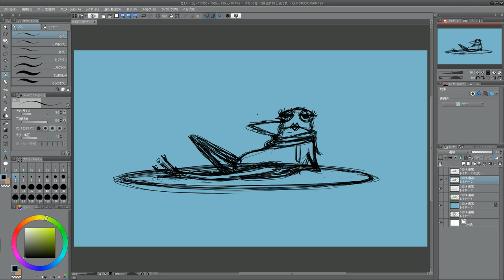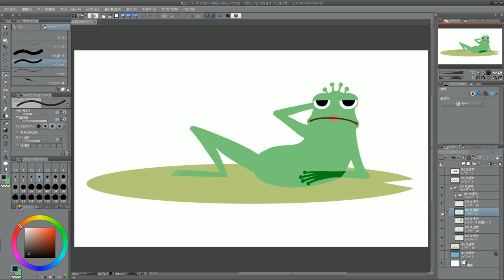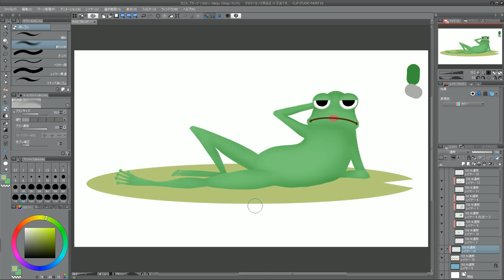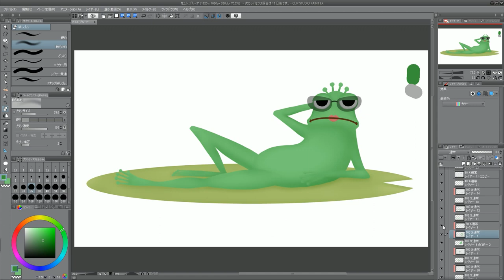Painting | Ms. Frog | CLIP STUDIO PAINT / イラストメイキング | カエルさん | クリップスタジオペイント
Synchronized Painting (Drawing) Process - Paint (Draw) to the Music
Funny Cute Character - Ms. Frog

Digital Art, Digital illustration
How to paint (draw), How to use in CLIP STUDIO PAINT

Application : CLIP STUDIO PAINT EX
                       Adobe Premiere Pro CC 2019
Tool             : Wacom Cintiq 13 HD

シンクロイラストメイキング - 音楽に合わせて絵を描く
面白かわいいキャラクター - カエルさん

・デジタルイラストの描き方
・クリップスタジオペイント（クリスタ）での描き方、使い方

ソフト : CLIP STUDIO PAINT EX
ツール : Wacom Cintiq 13 HD
音楽　 : 魔王魂

描き方、使い方の質問もどうぞ(^^♪